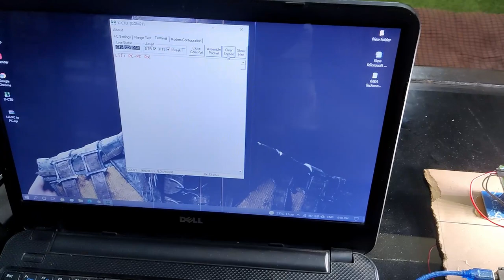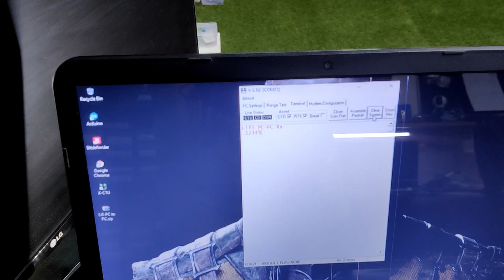LiFi PC to PC Communication System - Final Year Project Ideas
Using LiFi to transmit text between two PC's or Laptops, etc.